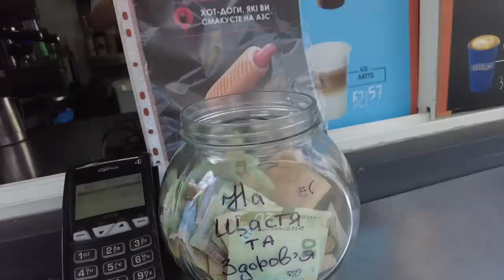ВАГІТНА НІКА МЕНЕ КИДАЄ БО Я..... В УКРАЇНІ ВЛОГ